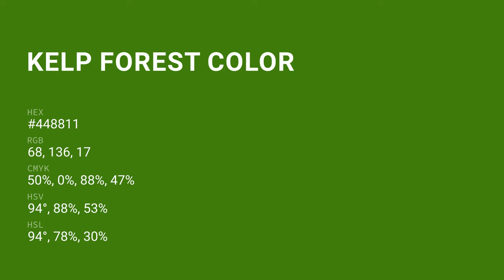Kelp Forest color #448811 hex color - Green color - Warm color 448811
What color is Kelp Forest ? #448811 hex color - Green color - Warm color 448811

Hex #448811 Color Code is also known as Kelp Forest color.